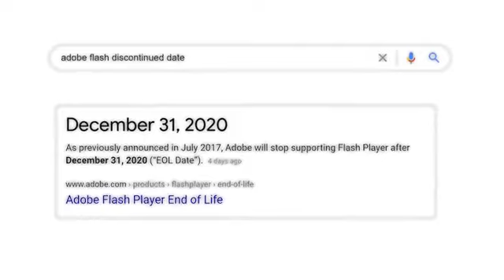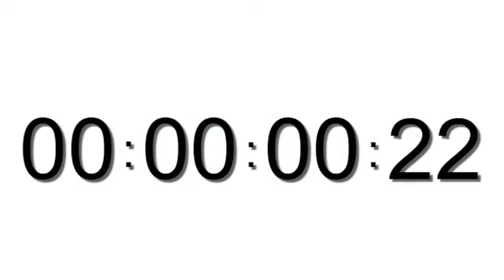RIP Flash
I stole this video off of Dicsord😎